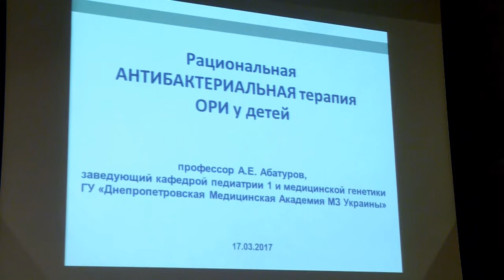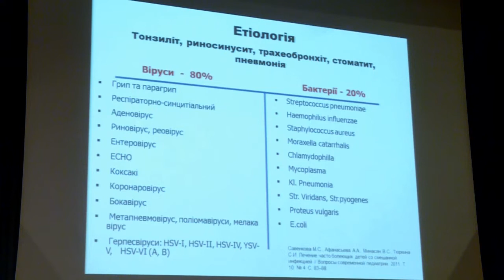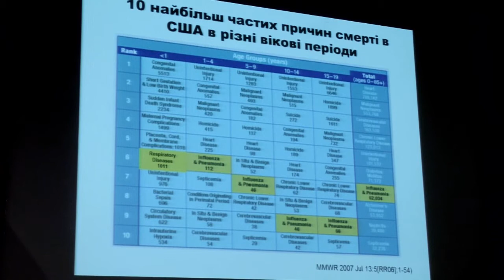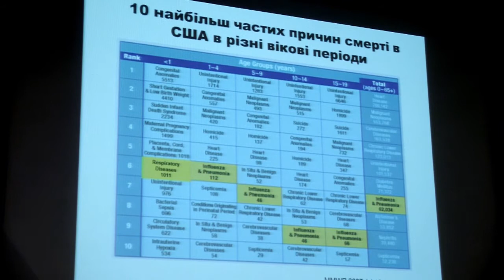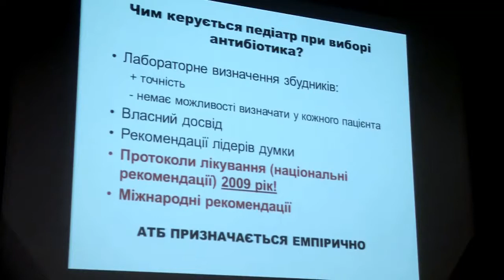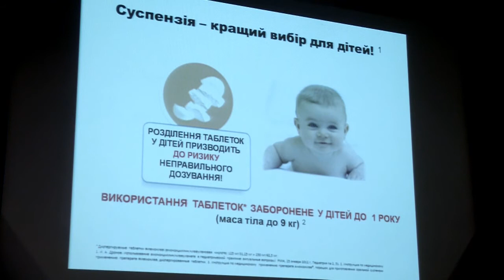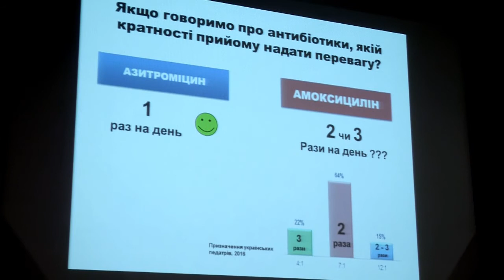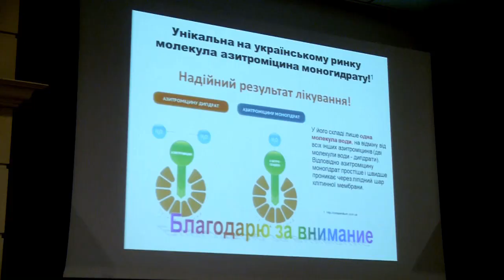Проф. Абатуров О.Є.- Сучасна антибіотикотерапія гострих респіраторних захворювань.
Перша академічна шуола з педіатрії. м. Трускавець, 17-19 березня 2017р.